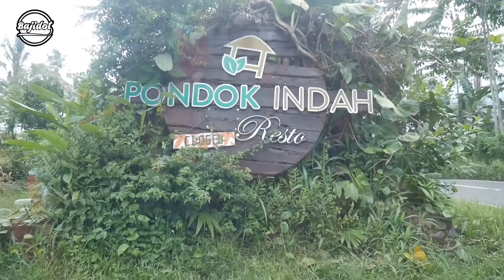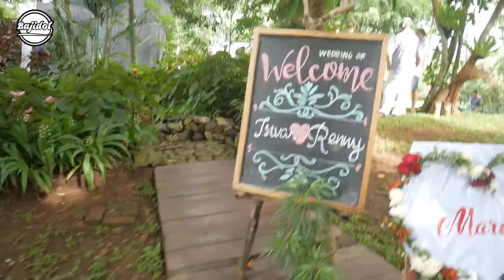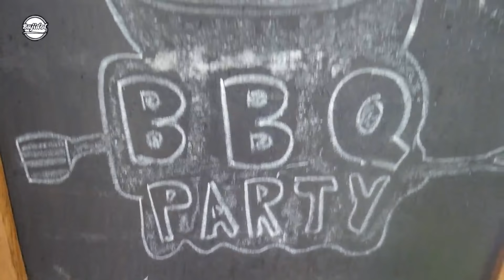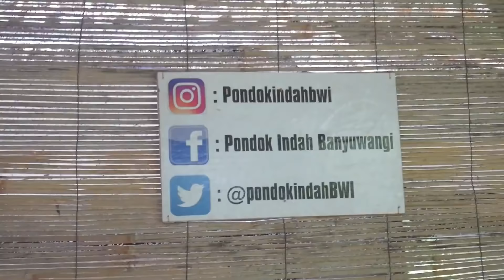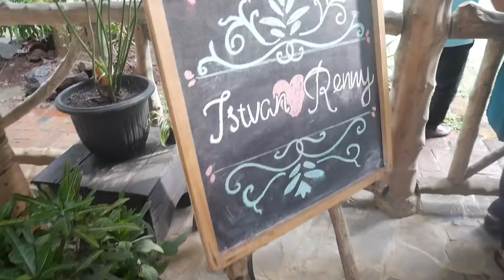KONDANGAN Bareng Bule | PONDOK INDAH Resto Banyuwangi | Bajidot salembrot Renny wong ndeso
acara celebrate wedding Mbak Renny & Itsvan
di hadiri kerabat saudara dan teman-teman